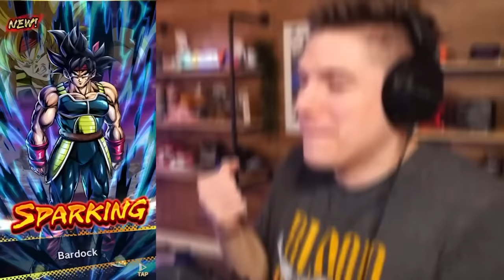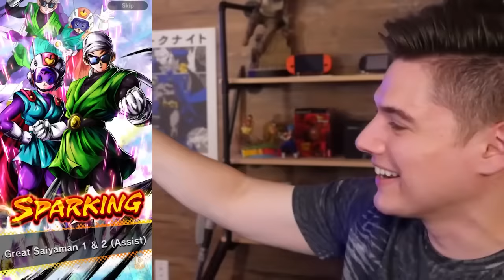I just pulled every Ultra & Legends Limited in Dragon Ball Legends!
Today I pull every Ultra & Legends Limited character in Dragon Ball Legends because we did a TON of summons in the last year and it's always a ton of fun to do a Best Of Summons each year just to look back all the different LFs and Ultras that have released on Legends!